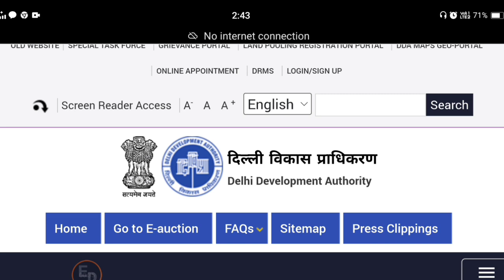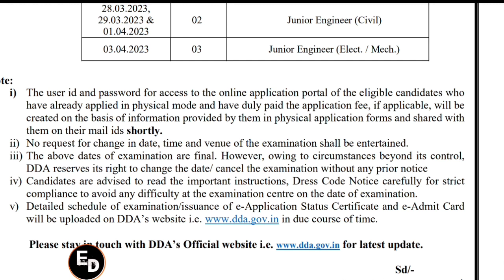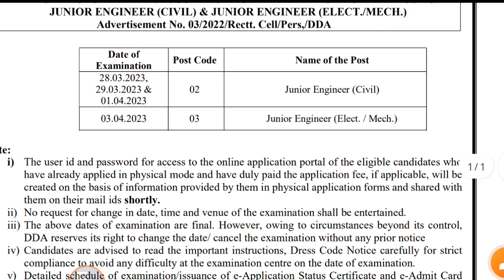DDA JE Exam Date 2023 | DDA JE Official Update । DDA JE Admit Card 2023 ।DDA JE Electrical Exam Date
DDA JE Latest Update | DDA JE Recruitment 2023 | DDA JE B.tech Allowed | DDA JE official Notice |DDA

✔️Hashtag ☑️

latest jobs,
engineers jobs
Mining Jobs,
10 based jobs
12pass jobs,
BPO jobs
Gaming Jobs,
Calling Jobs
freelancing jobs,
Backend jobs
NHAI Jobs,
Metro Jobs,
adani jobs,
IIT Jobs,
Ministry Jobs,
NPCC jobs,
Refinery Jobs,
ISRO jobs,
Railway jobs,